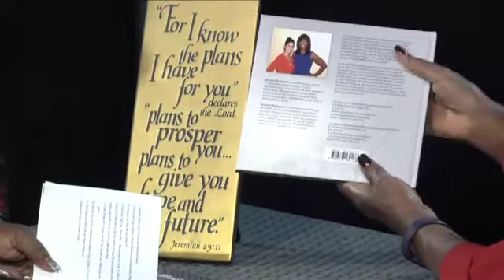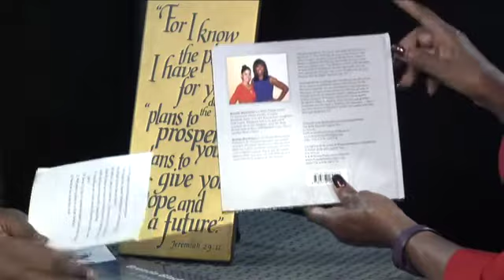R & B Bistro Brenda Blackmon 15 17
R&B Bistro hos Venus , sits down former  My9 and WPIX/ 11's  Award winning Journalist , Brenda Blackmon. Ms. Blackmon shares her experiences about  her life  as a journalist and beyond.